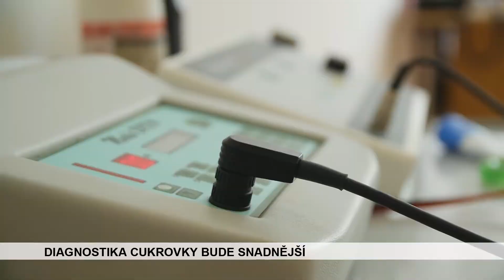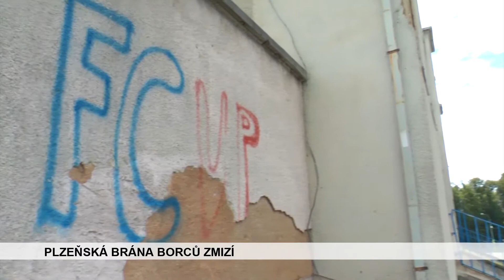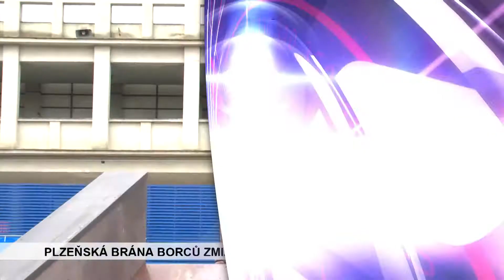ZPRÁVY PÁTEK 4.8.2017